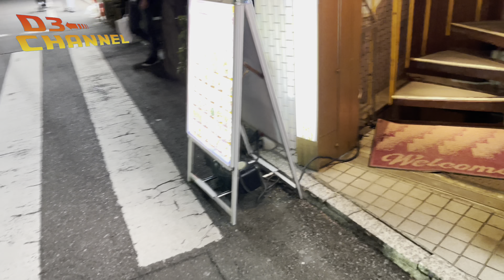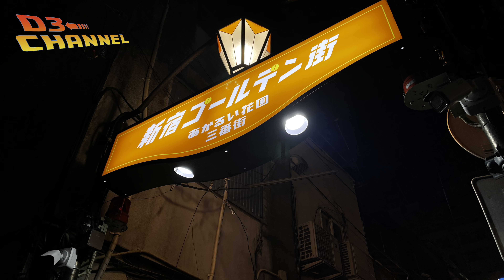【shinjuku】新宿散歩【walk】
新宿を散歩してみました。ウロウロ。